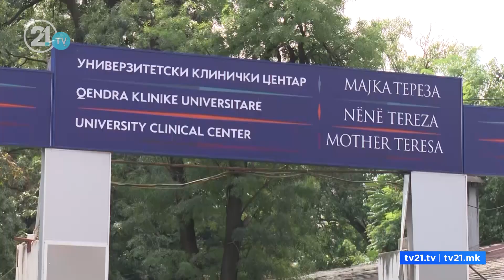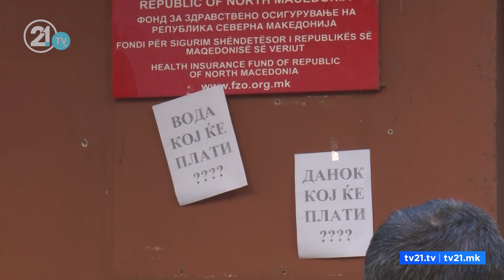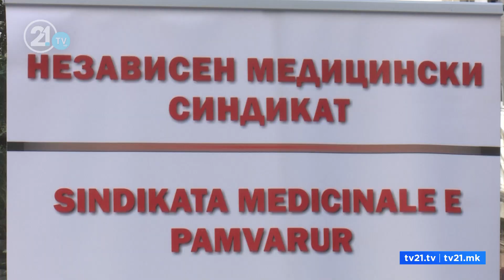„Без здравствен систем, загрозено е здравјето“ – Доколку не добијат плата, во среда лекарите на пр..